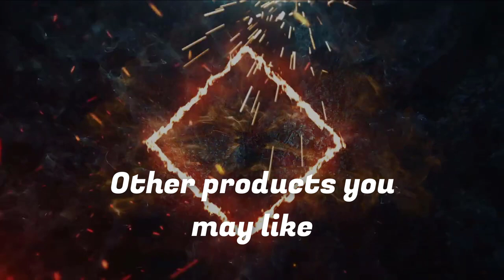Best Home Theater System ( 2023 - 2024 ) | 4 | Monoprice 133831 Premium 5.1.2-Ch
(Note: Click on Show more for Special Offers Links )